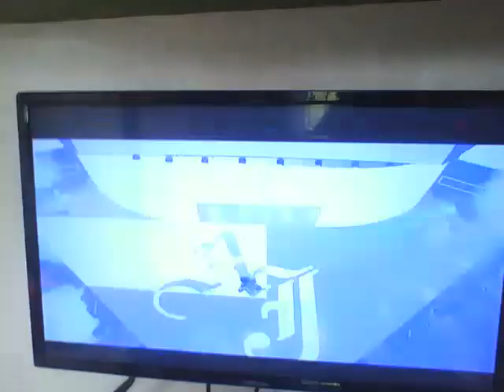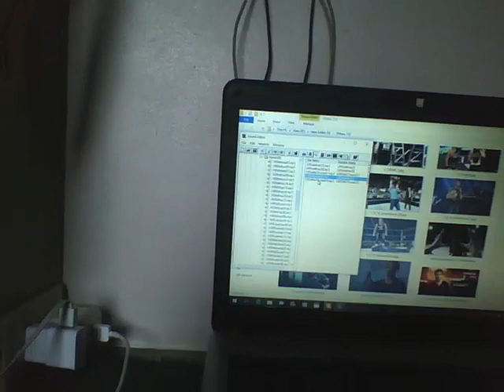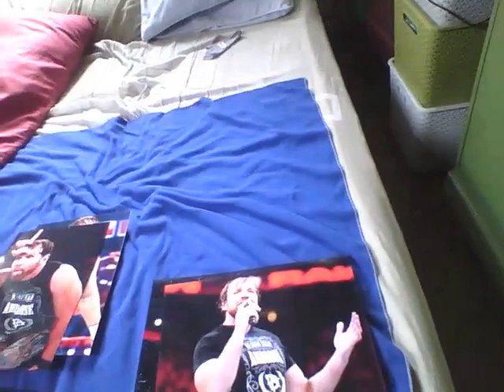2018 09 03 085402 - Edited Warcraft III Undead Campaigns Chapter Five and Seven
This contains edited of Undead Campaign Chapter Five (The Fall of Silvermoon (end)) and Seven (The Siege of Dalaran) for the upcoming episode of Warcraft III: Reign of Chaos, Enjoy this video and comment below.

Arthas: Citizens of Silvermoon!  I have given you ample opportunities to
surrender, but you have stubbornly refused!  Know that today, your entire race
and your ancient heritage will end!  Death itself has come to claim the high
tome of the elves!  Now, arise, Kel'Thuzad, and serve the Lich King once again!

Warcraft! The Frozen Throne! WWE! Dugo!

Kel'Thuzad is reborn, but, not as a necromancer, as a Lich.

Kel'Thuzad: I am reborn, as promised!  The Lich King has granted me eternal
life!

Arthas: I've upheld my end of the bargain, Lich.  Are you ready to tell me
about the dreadlords now?

Kel'Thuzad: Certainly, but not here.  They have eyes and ears everywhere.
We'll talk where it's safe.

Arthas: Wizards of the Kirin Tor!  I am Arthas, first of the Lich King's death
knights!  I demand that you open your gates and surrender to the might of the
Scourge!

Antonidas: Greetings, Prince Arthas.  How fares your noble father?

Arthas: Lord Antonidas.  There's no need to be snide.

Antonidas: We've prepared for your coming, Arthas.  My brethren and I have
erected auras that will destroy any undead that pass through them.

Arthas: Your petty magics will not stop me, Antonidas.

Antonidas: Pull your troops back, or we will be forced to unleash our full
powers against you.  Make your choice, death knight.

Kel'Thuzad: I sense that three separate wizards are maintaining these auras.
If you find and kill them, the auras will disperse.

While under an aura, the undead degenerate quickly.  However, the Archmages who
maintain them are a rather low level and die quite quickly from Arthas' wrath.
Eventually, Arthas will reach Antonidas, who maintains the final aura.

Antonidas: It pains me to even look at you, Arthas.

Arthas: I'll be happy to end your torment, old man.  I told you that your
magics could not stop me.

Arthas kills Antonidas, and walks with Kel'Thuzad to the spellbook of Medivh.

Arthas: The spellbook is all yours, lich.  Let's take it an leave before the
wizards amass for their final attack.

Kel'Thuzad: Indeed.  I will begin summoning Lord Archimonde at sunset.